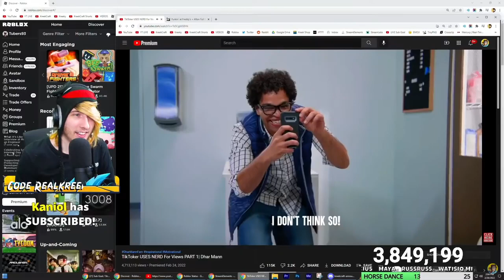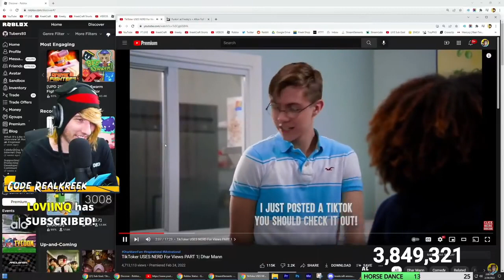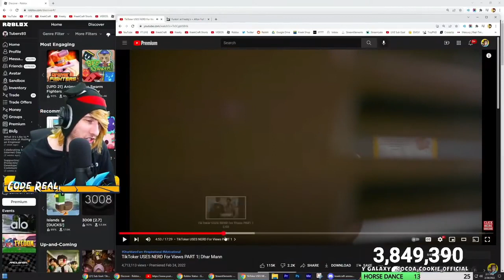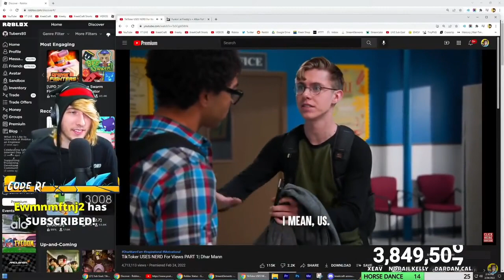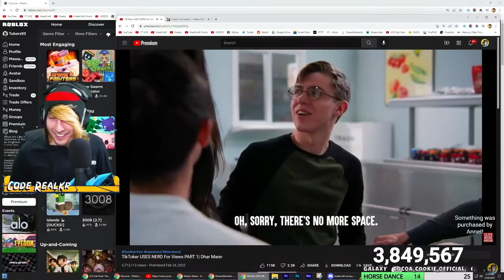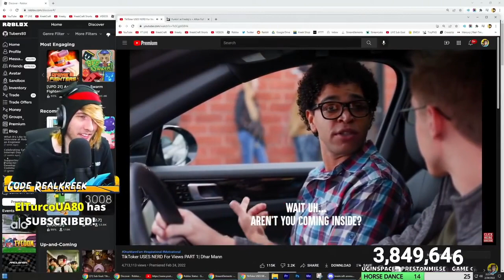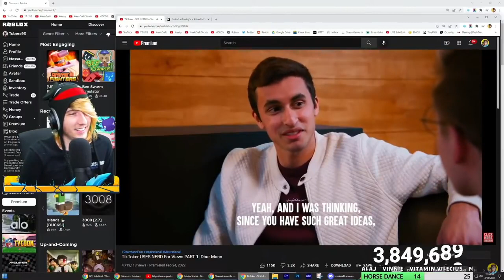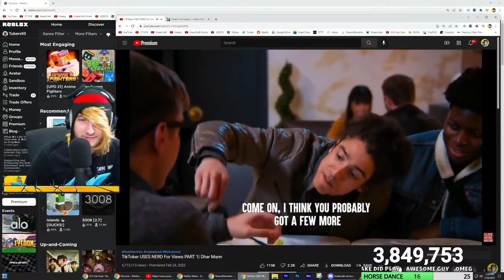KreekCraft Reacts to Dhar Mann - TikToker USES NERD For Views PART 1